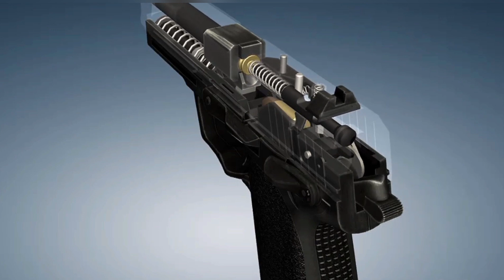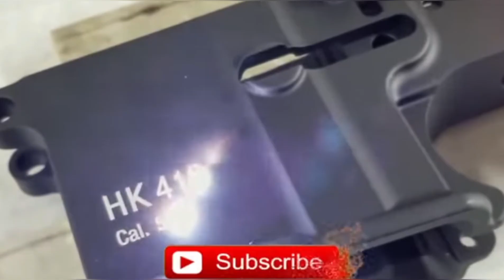TOP 10 ARMAS DEL EJÉRCITO ESPAÑOL!!🇪🇸🇪🇸